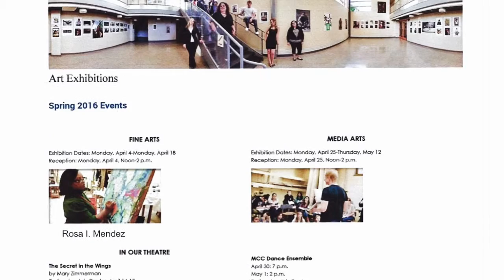Rosa Ivette Mendez Art Gallery -copyright